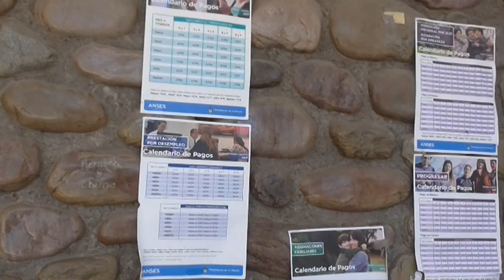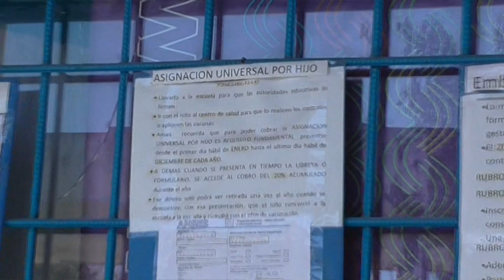El Titular de la ANSES visitó Palpalá.